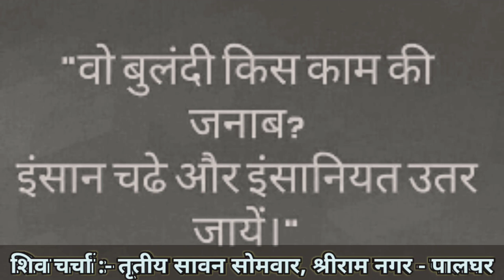शिव चर्चा (Shiv Charcha) :- तृतीय सावन सोमवार, श्रीराम नगर - पालघर (मुंबई)